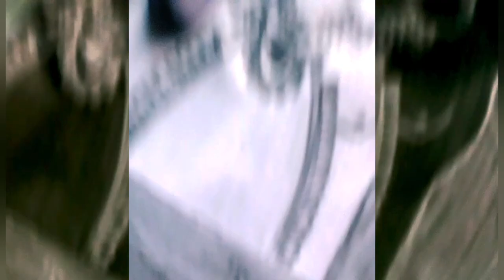Ganpati special! lord ganesh SKETCHING 🎉🎉🎉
Hey guys today is happy Ganesh chaturti so I wish you all to HAPPY GANESH CHATURTI